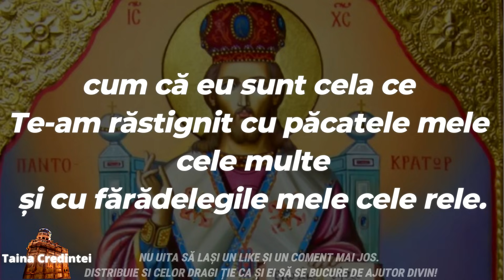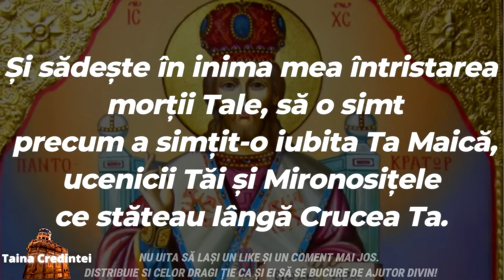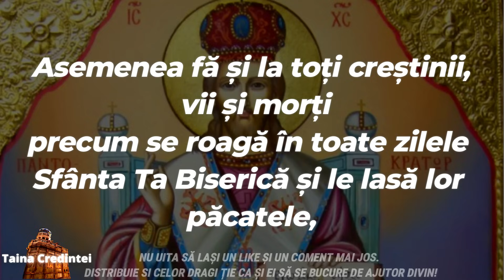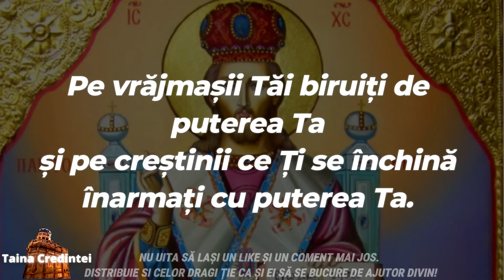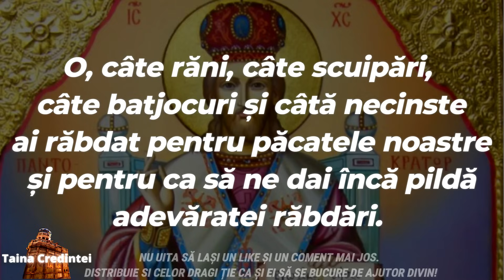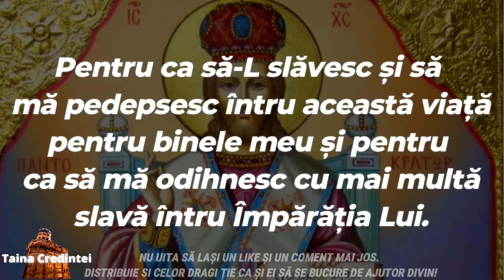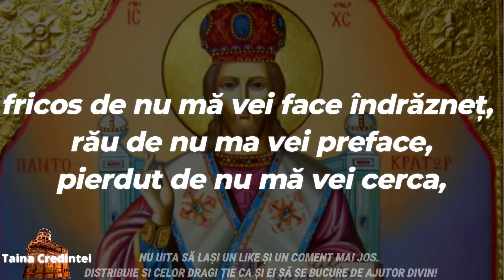Rugăciunea zilei de VINERI 1 Septembrie. Rugăciune ortodoxă scurtă și puternică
Rugăciunea zilei de vineri 1septembrie. Rugăciune ortodoxă scurtă și puternică așa cum este  în Cartea de Rugăciuni. Aceasta este o rugăciune către Dumnezeu  numită și Rugăciunea zilei de vineri așa cum este scrisă în cărțile de rugăciuni ortoxe pentru mântuirea sufletului.
Nu uita că rugăciunea de vineri este cea mai rapidă cale de a vorbi cu Dumnezeu. Există nenumărate rugăciuni puternice și ajutătoare, iar printre ele se numără și rugăciunile de vineri . Aceasta trebuie rostită în fiecare zi de vineri pentru a avea o zi și o săptămână binecuvântată.

Rostește această rugăciune scurtă vineri de dimineață, ca să ai liniște sufletească și spor în toate întreaga săptămână. O poţi citi la sfârşitul rugăciunilor de dimineaţă, sau dacă nu ai timp, în drum spre serviciu. Important este ca mintea şi inima ta să se adune ca să poată avea efectul dorit.

Rugăciunea zilei de vineri pentru împlinirea dorințelor, pentru a avea cât mai mult spor în tot ceea ce faceți se găsește în cărțile sfinte în mai multe variante. Pentru ca efectul acesteia să fie maxim, în această zi trebuie să țineți post (cine poate și post negru). Mulți credincioși nu știu cum să te rogi de vineri  ca să-ți meargă bine toată săptămâna. Se recomandă ca rugăciunea să fie citită șase săptămâni, timp în care vor începe să se vadă efectele sale!